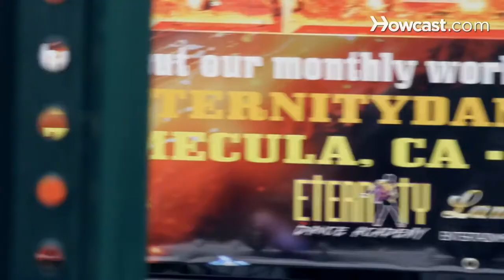How to Krump with Jamal Cumberbatch | Krumping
Whats up, how you doing? This is Jamal Cumberbatch. Were at Eternity Dance Academy right now. This is an introduction to Krump dancing. Are you guys ready? I hope so, cause I am. Here we go. Welcome to Eternity Dance Academy which, is my studio in Temecula, California. Check us out even more at eternitydanceacademy.com.

I'm a professional choreographer/artist and at the same time, I'm an entrepreneur. Your going to see a lot- your going to see movement, your going to see Krump dancing, your going to see different forms, your going to see a lot of different attributes of technique, foundation and also energy, liveness and a lot of character. So enjoy the moment and enjoy everything your about to see. This is about to be a huge movement  for the world to see- Lets do it!